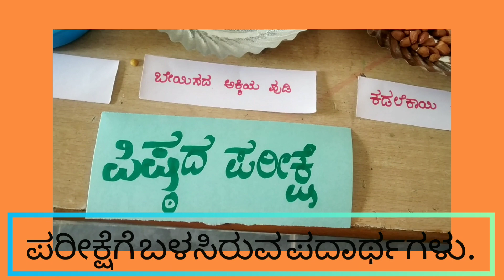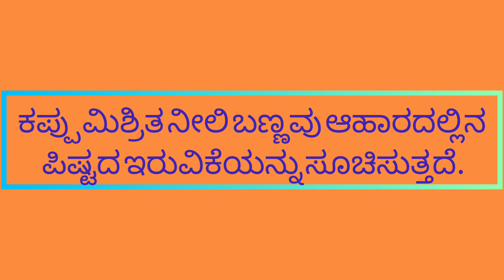22 September 2021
6ನೇ ತರಗತಿ ವಿಜ್ಞಾನ
ಘಟಕ-2
ಆಹಾರದ ಘಟಕಗಳು